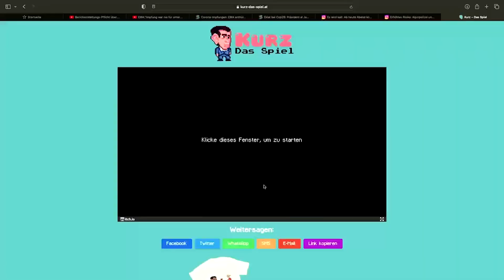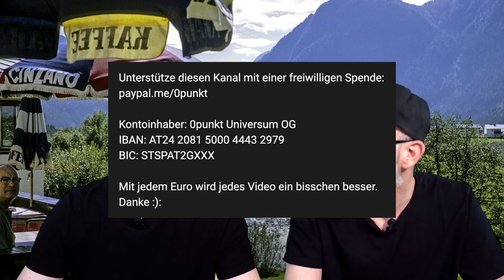🕹👂🏻"Kurz DAS SPIEL?" – 0punkt LIVE Clip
In diesem 0punkt Live Clip aus dem Livestream 004 schauen wir uns das von der Tagespresse programmierte Online Spiel an mit Sebastian Kurz an. Kurz das Spiel ist ein 2D Retro Game mit erstaunlich viel Eastereggs aus der Politik in Österreich und der Medienbranche. Von der Tageszeitung Heute, oe24, Österreich, Wolfgang Schüssel, der ÖVP und vielem mehr.

💸SPENDEN:
Unterstütze diesen Kanal mit einer freiwilligen Spende:

Kontoinhaber: 0punkt Universum OG
IBAN: AT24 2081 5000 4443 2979
BIC: STSPAT2GXXX